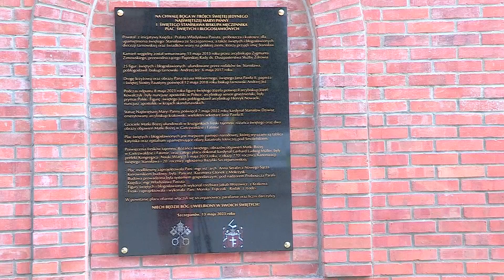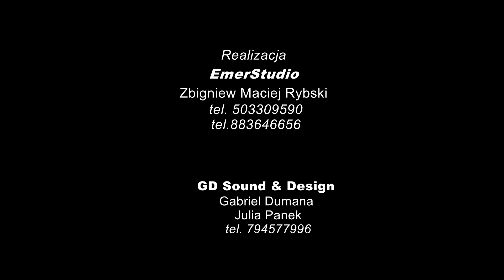Szczepanów Msza 13 maj 2023 Główne Uroczystości